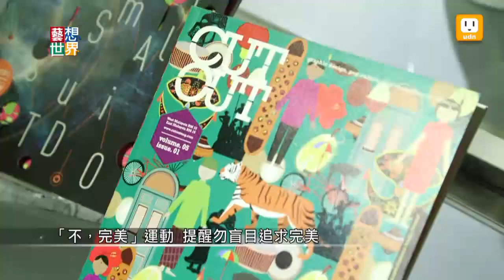《藝想世界》金點設計獎揭曉 21件作品獲年度最佳設計獎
金點設計獎今年首度走出臺灣，向全球華人設計界徵件，共有21件獲得「年度最佳設計獎」，其中由建築設計師陳瑞憲跨刀的飛機客艙，以宋代美學做為設計主軸，商務艙甚至有書架造型，營造出亭台水榭的意境。評審說機艙設計有很嚴苛的防火等安全規定，能有如此傑出表現，代表臺灣設計的起飛。另外還有很多得獎作品，都看得見設計的巧思。